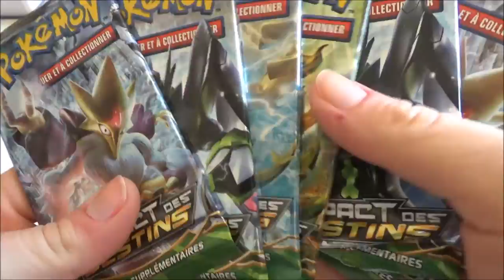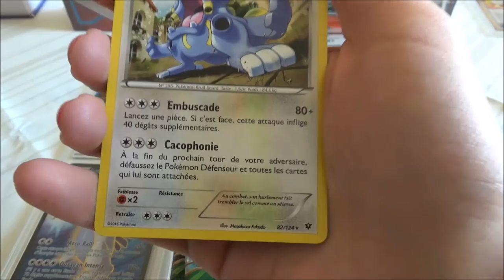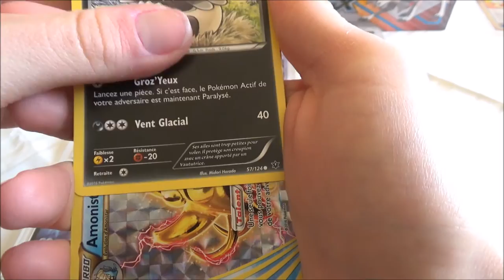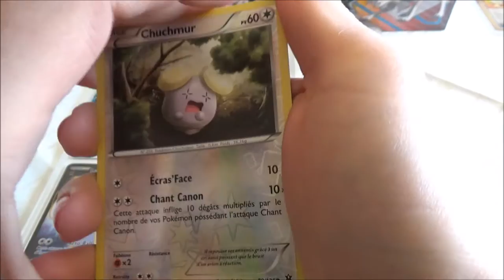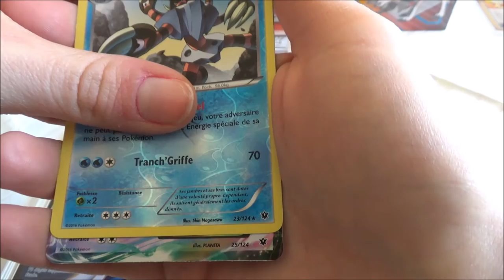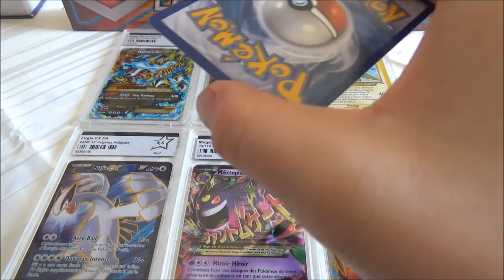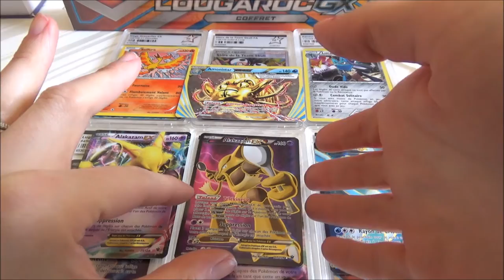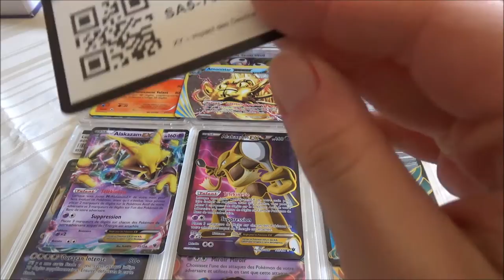Ouverture de Boosters Pokémon Impact des Destins : Le Rendez-vous des ULTRAS !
Salut à tous ! Place à une nouvelle vidéo avec XxDeaThyxX, et à une folle ouverture de boosters Pokémon Impact des Destins ; Que les Ultras sont belles !